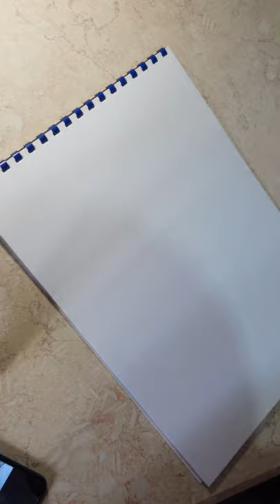Leo Messi ❤️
رسم رصاص,
رسم رصاص للمبتدئين,
رسم رصاص سهل,
رسم رصاص احترافي,
رسم رصاص حزين,
رسم رصاص تعبيري,
رسم رصاص للمبتدئين بنات,
رسم رصاص بنات,
رسم رصاص سهل للمبتدئين,
رسم رصاص يد,
رسم رصاص وفحم,
رسم رصاص وجه,
رسم رصاص ولد,
رسم رصاص واقعي,
رسم بقلم رصاص واحد,
رسم بقلم رصاص وجه,
رسم قلم رصاص وجه,
رسم رصاص بسيط,
رسم رصاص حب,
رسم رصاص مناظر طبيعيه,
رسم رصاص معبر,
رسم رصاص منظر طبيعي,
رسم رصاص محترف,
رسم رصاص محترفين,
مدعكه رسم رصاص,
رسم رصاص بنات محجبات,
رسم رصاص للمحترفين,
رسم رصاص للاطفال,
رسم رصاص رمضان,
رسم رصاص للمبتدئين عين,
تعليم رسم رصاص للمبتدئين,
رسم قلم رصاص للمبتدئين,
رسم رصاص بنات كيوت,
كورس رسم رصاص,
رسم قلم رصاص,
رسم سهل بقلم رصاص,
رسم بي قلم رصاص,
رسم في قلم رصاص,
رسم قلم رصاص ثلاثي الابعاد,
رسم با قلم رصاص,
رسم بالقلم رصاص,
رسم عمارات بالقلم الرصاص,
رسم رصاص فقط,
رسم رصاص فساتين,
رسم رصاص فحم,
رسم بقلم رصاص فقط,
رسم في رصاص,
رسم فتاة بقلم رصاص,
رسم عين بقلم رصاص فقط,
فن رسم,
فن الرسم بقلم الرصاص,
بورتريه رسم رصاص,
رسومات فنيه بالقلم الرصاص,
رسم رصاص عيون,
رسم عيون بقلم رصاص,
رسم على قلم رصاص,
رسم بقلم رصاص عادي,
رسم عين بالرصاص,
رسم عين قلم رصاص,
رسم رصاص طبيعه,
رسم رصاص طبيعة صامتة,
رسم طبيعه بقلم رصاص,
رسم طبيعه قلم رصاص,
طريقه رسم رصاص,
رسم رصاص شعر,
رسم شجرة بقلم رصاص,
رسم شخصيات بقلم رصاص,
رسم شفايف رصاص,
رسم رصاص سهل جدا,
رسم رصاص سهل بنات,
رسم رصاص سهل حزين,
رسم جوكر بقلم رصاص سهل,
رسم ستلايف بقلم رصاص,
رسم عرايس بالقلم الرصاص,
رسم رصاص رومانسي,
رسم رمضان بقلم رصاص,
رسم انمي رومنسي رصاص,
رسم قلم رصاص رسم قلم رصاص,
رسم رسم رصاص,
رسم رعب برصاص,
رسم رمضان بالرصاص,
رسم كرتون بالقلم الرصاص,
رسم رصاص جديد,
رسم رصاص جميل,
رسم قلم رصاص سهل جدا,
رسم جميل بقلم رصاص,
رسم جوكر بقلم رصاص,
رسم رصاص ثلاثي الابعاد,
تعليم رسم رصاص,
تعليم رسم الفساتين بالقلم الرصاص,
رسم رصاص بورتريه,
رسم رصاص بالخطوات,
رسم بقلم رصاص,
رسم بالرصاص,
رسم رصاص انمي,
رسم رصاص اولاد,
رسم رصاص اطفال,
رسم انمي بقلم رصاص,
رسم انمي رصاص سهل,
ادوات رسم رصاص,
اجمل رسم رصاص,
احدث الرسومات بالقلم الرصاص,
رسم رصاص 2021,
رسم رصاص 3dرسم سهل , رسم يد وقلب الحركة الكوريةل , تعليم الرسم, تعليم رسم يد وقلب الحركة الكورية خطوة بخطوة, رسم, الرسم, تعلم الرسم, تعليم رسم سهل خطوه بخطوه, طريقة تعليم الرسم
تعليم الرسمرسم سهل , رسم يد وقلب الحركة الكوريةل , تعليم الرسم, تعليم رسم يد وقلب الحركة الكورية خطوة بخطوة, رسم, الرسم, تعلم الرسم, تعليم رسم سهل خطوه بخطوه, طريقة تعليم الرسم
تعليم الرسم